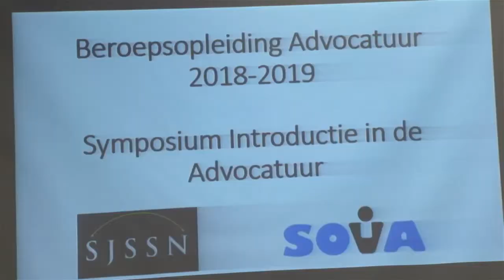19 01 2018 Start beroepsopleiding Advocatuur